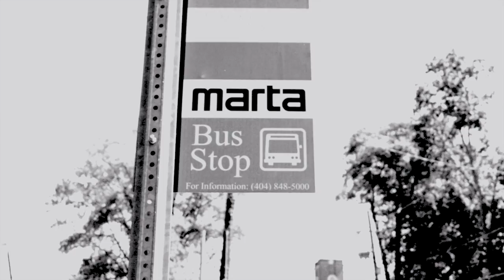Marc See - Money Train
Director, Producer: BIGG DEE AKA DECATUR BIGGS